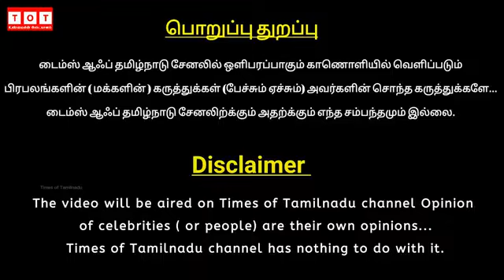அண்ணாமலை திமுகவை வீழ்த்துவார்| வெளுத்து வாங்கிய KR வெங்கடேஷ் |Annamalai | KR Venkatesh Annan